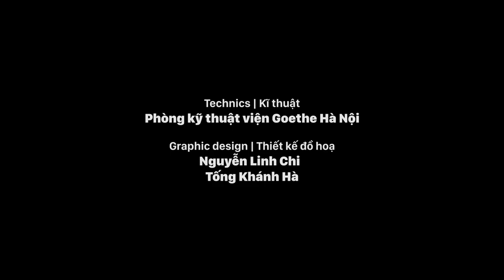LOTUS ( Trailer ) Sắp đặt thực tế ảo và trình diễn nhạc điện tử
LOTUS một buổi hòa nhạc đa phương tiện. Số lượng cập nhật các ca nhiễm CoVid-19 trên toàn cầu được xử lý bằng màu sắc và đồ họa, kết hợp cùng trình diễn live nhạc điện tử và âm thanh. Một buổi trình diễn giúp chữa lành những tổn thương do CoVid-19.

Sáng kiến dự án: Nghệ sỹ Lê Thanh Tùng
Live-Vjing: Nghệ sỹ Lê Thanh Tùng
Trình diễn nhạc live: Nghệ sỹ Trí Minh

Trí Minh
Tri Minh© Tri Minhlà nhà soạn nhạc, nghệ sỹ piano, nghệ sĩ trình diễn nhạc điện tử, DJ, nhà sản xuất âm nhạc và giám đốc festival âm nhạc.

Anh bắt đầu sự nghiệp của một nghệ sỹ trình diễn từ đầu những năm 90, sau đó thử nghiệm với nhạc điện tử với vai trò là nghệ sỹ solo, cũng như tham gia biểu diễn trong nhiều dự án hợp tác giữa các nghệ sỹ Việt Nam và Châu Âu từ cuối những năm 90.

Từ giữa cho tới cuối những năm 2000, Trí Minh bắt đầu tạo sample từ các bản ghi âm của mình, pha trộn và kết hợp chúng trong các dự án trình diễn cùng các nghệ sỹ nhạc truyền thống và cổ điển Việt Nam. Những năm gần đây, anh cũng biên soạn nhạc cho phim tài liệu và phim ngắn.

Lê Thanh Tùng
Crazy Monkey© Lê Thanh Tùng(nghệ danh Crazy Monkey) là nghệ sỹ thị giác hiện đang sống tại thành phố Hồ Chí Minh.

Thử nghiệm với minh họa, VJing và sắp đặt thị giác âm thanh, Crazy Monkey biến những tưởng tượng của mình thành những yếu tố vui hài, mỉa mai và siêu thực mang phong cách độc nhất. Anh cũng thực hiện nhiều tác phẩm sắp đặt và tham gia vào các dự án nghệ thuật đường phố trên khắp các quốc gia thuộc khu vực Đông Nam Á và Châu Âu. Crazy Monkey đồng thời trình diễn live video và interactive visual dưới hình thức VJing (Visual Jockey) và là nhà sáng lập BOX (The Box Collective) – a Creative Visual Studio.